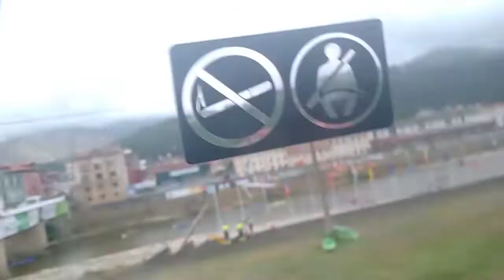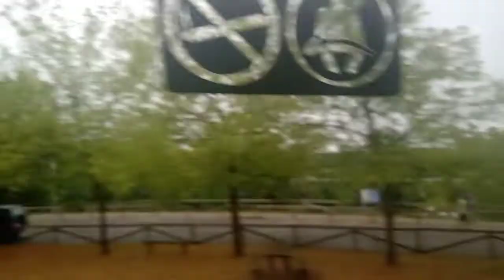Río Sella Arriondas España